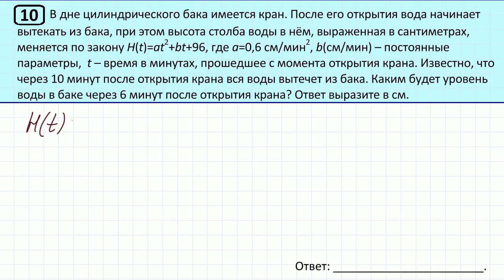Задание 10 ЕГЭ вариант №121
ЕГЭ по математике. Профильный уровень. Задача 10.
Тренировочный вариант №121 Александра Ларина. В дне цилиндрического бака имеется кран. После его открытия вода начинает вытекать из бака, при этом высота столба воды в нём, выраженная в сантиметрах, меняется по закону H(t)=at^2+bt+96, где a=0,6 см/мин^2 , b(см/мин) – постоянные параметры, t –время в минутах, прошедшее с момента открытия крана. Известно, что через 10 минут после открытия крана вся воды вытечет из бака. Каким будет уровень воды в баке через 6 минут после открытия крана? Ответ выразите в см.